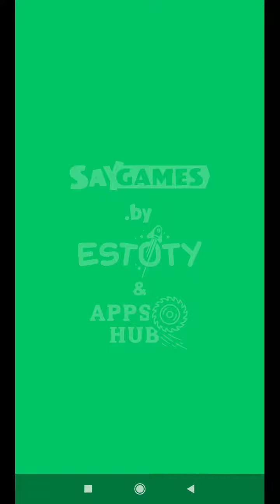Blend It 3D MAX LEVEL 🌈🥳 Gameplay All Levels Walkthrough iOS, Android New Game